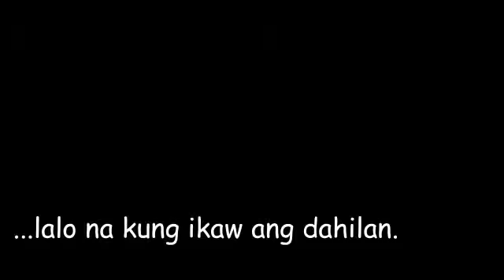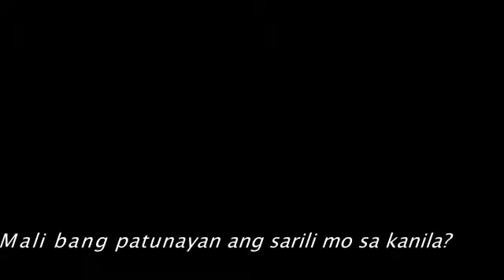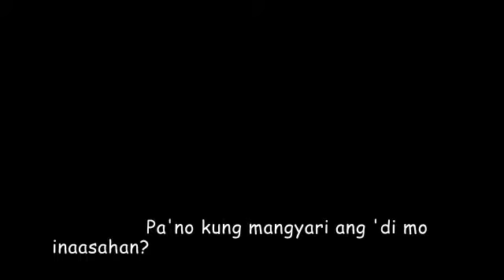Only You (Trailer)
based from Ceciline Jasmin Abustan's short story

starring:
John Carlo Hernandez - Anjo
Josie Medrano - mother
Ceejhay and Jean Mary Regencia - friends
Donna Paygane and Lai - antagonists
Mariel Abcede - emcee
Jochelle Cabriga - saleslady

with special participation of:
Ronel Medianesta - father
Jeffrey Pagdonsolan - Brian

directed by:
Charise Joy Daa

Group 4 - World Literature

Instructor:
Ms. Geraldine Contreras